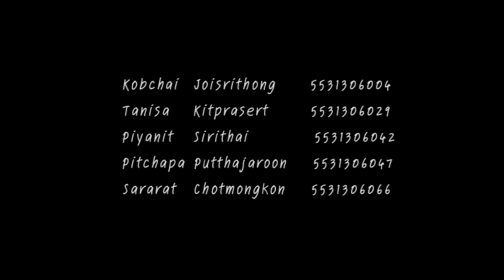PlayGround - 2D Animation Short Film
Member
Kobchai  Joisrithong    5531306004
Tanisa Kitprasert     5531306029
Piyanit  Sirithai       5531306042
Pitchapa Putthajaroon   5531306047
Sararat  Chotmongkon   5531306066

Advance 2D Animation Program
Multimedia Technology and Animation Major
School of Information Technology
Mae Fah Luang University